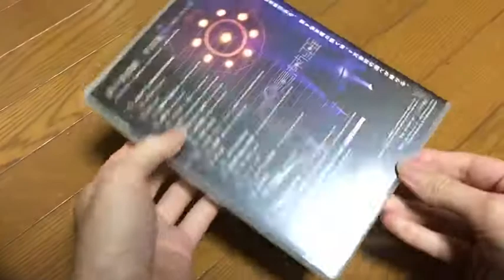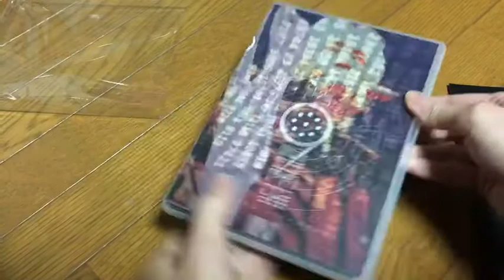平沢進 ライブDVD開封動画 第9曼荼羅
さっそく開封の儀を行うことにした。